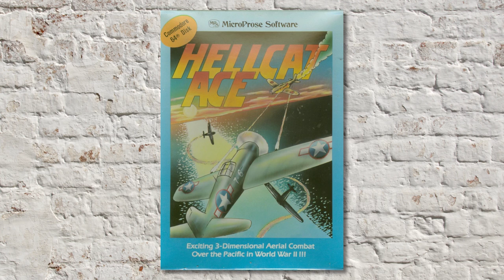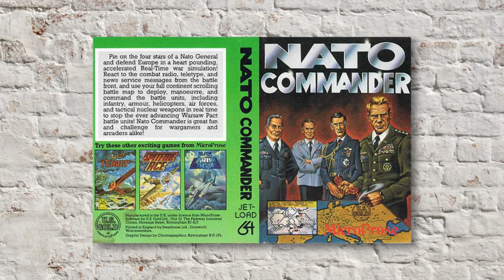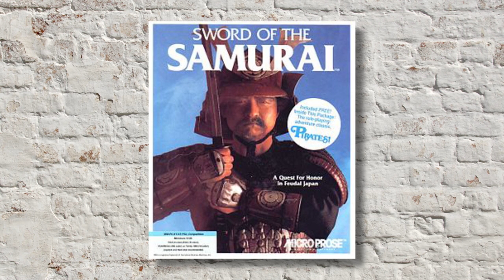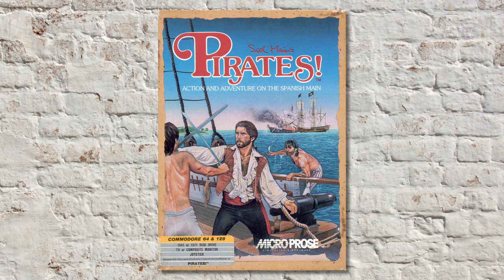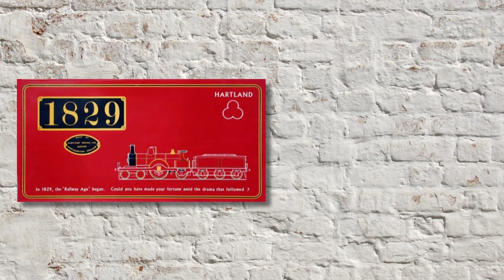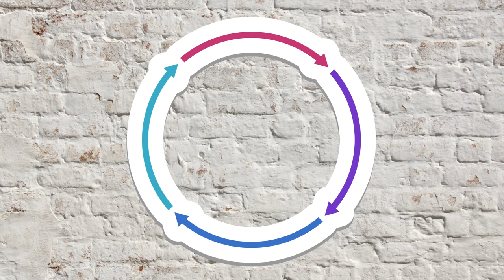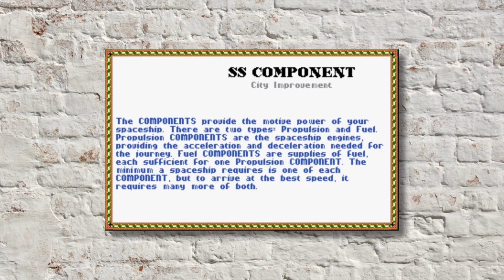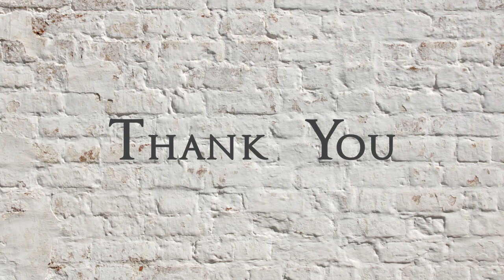The History of Sid Meier's Civilization - From MicroProse to Firaxis and Beyond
Welcome to the second episode of Origin of the Series. This episode is the History of Sid Meier’s Civilization. In this video we talk about the founding of Microprose, Sid Meier’s growth as a game designer, and the creation of the first Civilization game. I also spoke with several other YouTube creators about the impact that the game series has had on them.

I really hope you enjoy this video on the History of the Civilization series, Civilization is one of those games that has stuck with me .

Kevin, the Chief Spoiler of Spoilers to Follow has been playing video games since he was little. And not just one kind, many kinds, which is why he's only "okay" at most genres. Regardless, on this channel he will post a variety of let's plays, reviews, and commentaries on both mainstream and obscure games: from a video on "Why is Undertale So Good?" and random Super Mario Maker levels to a Let's Play of "Party Hard."

 Kevin is no stranger to steam early access games, like Darkest Dungeon, and has been known to create random challenges, like the XCOM X-Files Challenge! Look out for more content from Spoilers to Follow, as we grow and evolve.

PC Build:
Intel Core i5-4690K 3.5GHz Quad-Core
Noctua NH-D14 CPU Cooler
Gigabyte GA-Z97X-SLI ATX LGA1150 Motherboard
G.Skill Ares Series 8GB DDR3-1600 Memory
Seagate Barracuda 1TB  7200RPM Hard Drive
MSI Radeon R9 390 8GB Video Card
EVGA 850W 80+ Bronze Certified Semi-Modular ATX Power Supply
Case: Corsair 200R ATX Mid Tower Case sid meier's civilization firaxis strategy video game